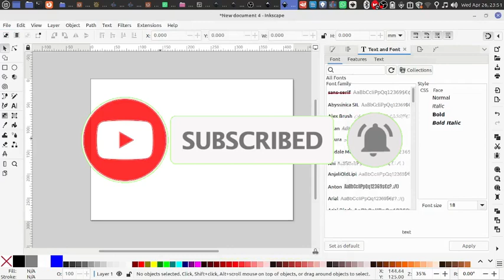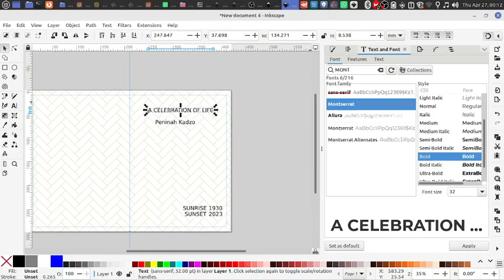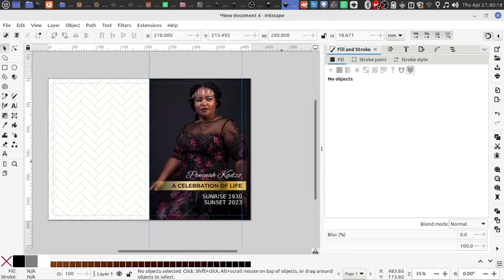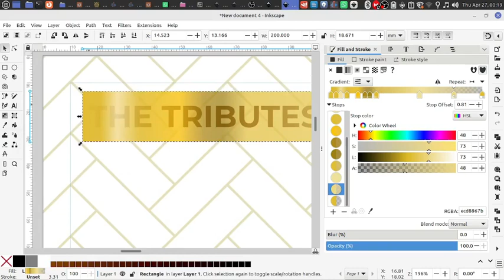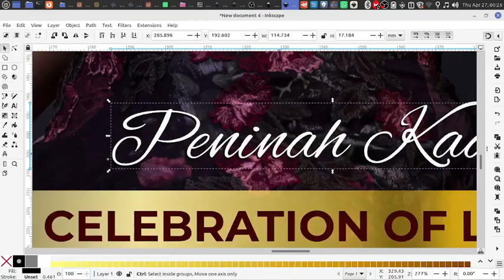Design a Professional Funeral Program Cover Page with Inkscape 1.3 - Speed Drawing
In this Inkscape 1.3 speed art tutorial, you'll learn how to design a professional and beautiful funeral program cover page. Watch as I guide you step-by-step through the process of creating an elegant and meaningful design that honors your loved one's memory.

Using the powerful tools and features of Inkscape 1.3, you'll see how easy it is to create stunning designs with minimal effort. Whether you're a beginner or an experienced designer, this tutorial is perfect for anyone who wants to create a beautiful and personalized funeral program cover page.

So, if you're looking for inspiration and guidance to create a beautiful funeral program cover page, then this Inkscape 1.3 speed art tutorial is the perfect resource for you. Watch now and let's get started!
FUNERAL PROGRAM TEMPLATES AVAILABLE-
Hey there!